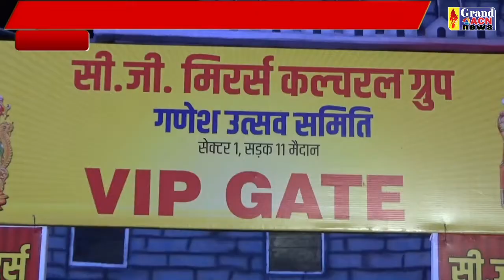सेक्टर 1 गणेश उत्सव धन्नु Shaheen Khan